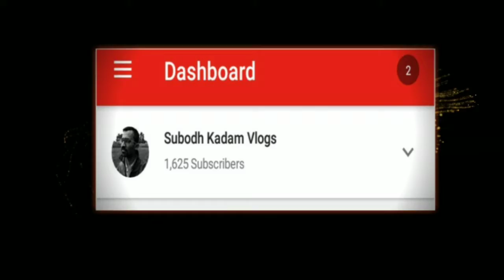Coming Soon I Thanks for 1000 Subscribers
This video is for Saying Thanks to all My Viewers.